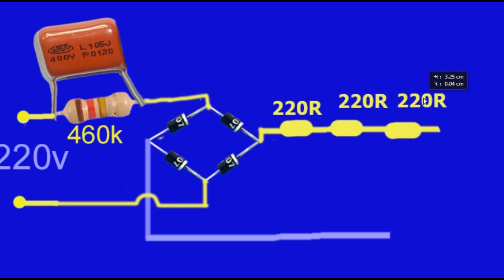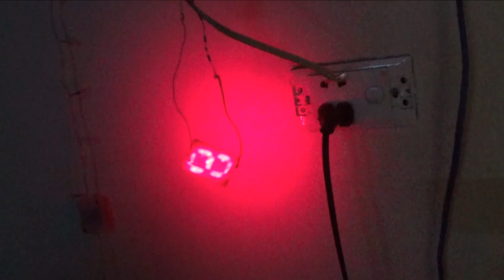how to connect led to 220v - calculation 7 Segment Display LED connect increase 220v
how to connect led to 220v - calculations 7-Segment Display - LED connected to 220v. increase - homemade how to connect 7-segment led display to 110v AC, 220v AC supply  as a bedroom light - Bedside Lamp
1 new creative idea that you have not seen anywhere

- Alfred